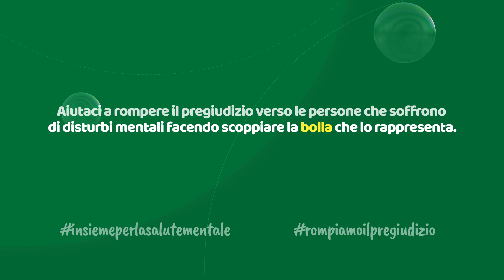Insieme per la Salute Mentale: il sostegno della cooperativa Ambra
Valentina Marchionno, Terapista della Riabilitazione Psichiatrica